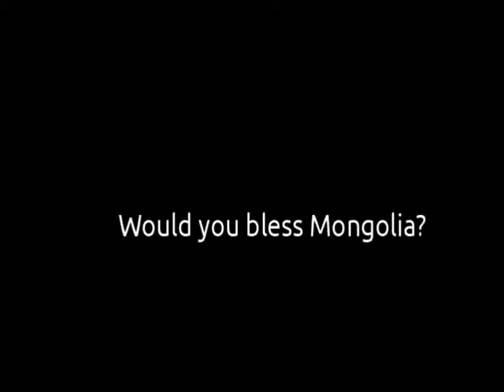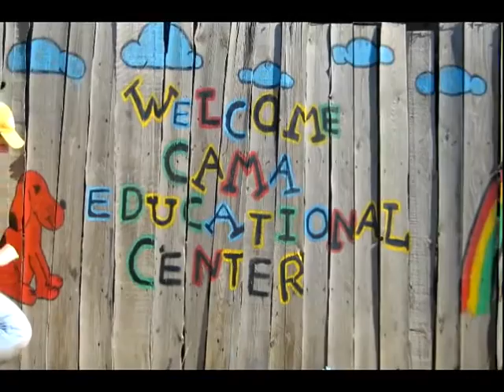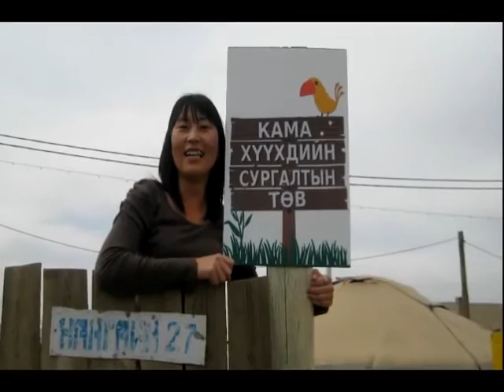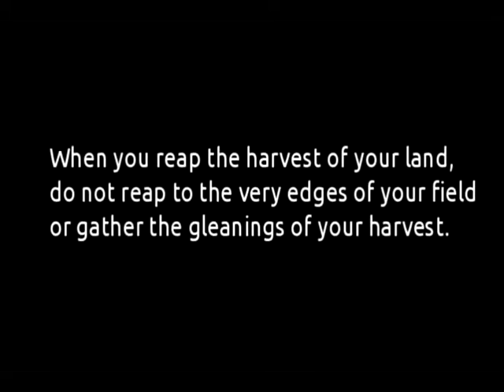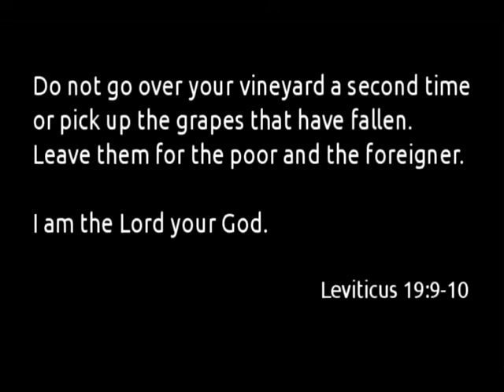Mongol Mission Report 2012